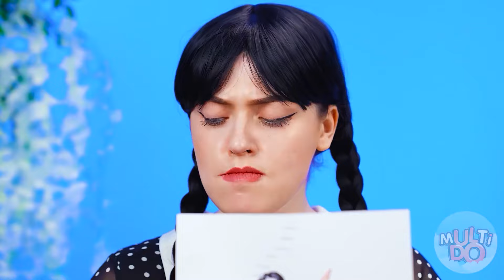Kto Narysuje To Lepiej? Szalone Wyzwania i Sztuczki Artystyczne | Epicka Bitwa Na Jedzenie Multi DO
Uwielbiasz rysować? W takim razie obejrzyj nasze nowe wyzwanie!